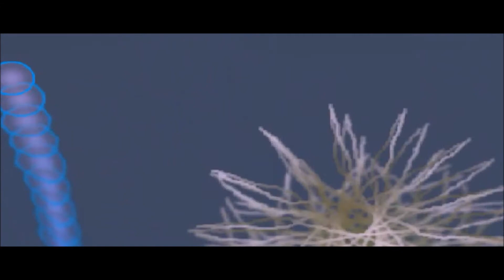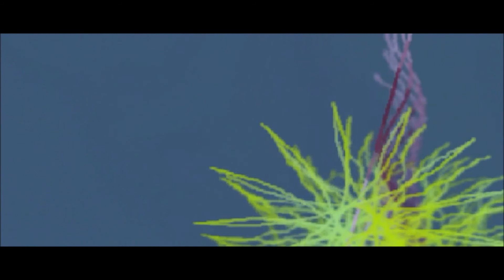QUEM TEM TELHADO DE VIDRO NÃO ATIRA PEDRAS AO TELHADO ALHEIO !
Saludos Hermosos e Hermosas... vamos que vamos... a ver.

Em carater excepcional estamos postando esse video hoje.

Tratamos dos principais assuntos da terceira semana de Bolsonaro e Cia...

Tudo assaz previsivel e, ao mesmo tempo, esclarecedor (pelo menos para aqueles que estão dispostos a enxergar além das viseiras que lhes deixaram colocar ou lhes impuseram... por inumeras razãões que vão da ingenuidade a tremenda falta de carater, hipocrisia, safadeza e ganancia desenfreada... aquele velho e constante lema do.. 'tem  que levar vantagem...

Abaixo seguem listados o assuntos tratados nesse video.. daí seus mais de 30 min...

• JN VEICULA: Coaf aponta depósitos suspeitos em conta de Flávio Bolsonaro.
Em cinco dias filho do presidente recebeu 96 mil reais em 48 depósitos não identificados, sempre no mesmo valor.
Todas as Transações no valor de R$ 2.000.00 feitos em espécie em agência bancária na Aler e dessa forma:

09 junho 2017, entre 11horas e 2 minutos  e 11 horas e sete minutos  foram efetuados dez depósitos (R$ 20.000,00) em intervalo de 5 minutos;
15 de junho entre 16 horas e 58 minutos e  17horas foram efetuados 5 depositos em um intervalo de 2 minutos;
27 junho entre  meio dia e 21minutos  e meio dia e 24minutos foram efetuados  dez depositos em intervalo de 3 minutos;
Um dia depois, dia 28 entre  10 horas e 52 minutos e  10 horas e  56 minutos foram efetuados oito depósitos  em 4 minutos.
Tds os outros foram feitos no mês seguinte, dia 13 de julho de 2017, 15 depositos em 6 min

• Luiz Fux, ministro do plantão do Supremo, atendeu ao pedido de Flávio Bolsonaro.
Primeiramente, se o caso fosse exatamente como informado por queiroz e por flavio, pq ingressar com ação? Isso apenas comprova que realmente a fogo criando essa fumaça.
Pq tto receio em ser quebrado os sigilos bancário e fiscal". O pedido de Flávio Bolsonaro para que se suspenda a investigação causa estranhamento, uma vez que ele não é, a princípio investigado no caso. Portanto há total falta de interesse de agir, sendo medida necessária extinção do processo sem resolução de mérito e não essa monstruosidade jurídica e parcialíssima dada pelo Min. Fux após 4 hrs do recebimento da ação.
Marco Aurélio Mello, relator do caso, decidirá após o recesso do Judiciário se mantém a suspensão
Ademais, o filho do presidente não tem foro privilegiado para referida quaestio, sendo incompetente o STF  para julgar e/ou  conceder liminar
Tanto pai quanto o (s) filhos sempre criticaram o foro privilegiado e agora, como em todos os outros governos, para se safarem de provas constitutivas de atos corruptos e ilícitos, dele se utilizam.

• Reforma da Previdência ignorando, propositalmente, os  R$ 426 bilhões  de reais devidos por empresas ao INSS (essa cifra é de 2017. Deve ter, no mímo dobradp ahora em 2019)
a reforma da Previdência Social ignora os R$ 426 bilhões que não são repassados pelas empresas ao INSS e que descontam  diretamente do  salário do empregado. Por outro lado, Bolsonaro assina  medida provisória de combate às fraudes afirmando que espera economizar 9 bilhões de reais, aportando 300 milhões.
Medida inócua, populista e falaciosa. Deveriam, efetivamente, ter como meta o recebimento de, pelo menos, 70% dos 426 bilhões (valor em 2017). Não o fazem para não prejudicar empresários.

Bolsonaro recebeu auxílio-mudança da Câmara antes de renunciar ao mandato de deputado no valor de R$ 33,7 mil

Decreto da flexibilização  da posse de arma é assinado.
Tb  governo bolsonaro também pretende liberar a caça (há que salientar que Bolsonaro foi multado em dez mil por pesca irregular em Angra dos Reis- RJ. O Ibama anulou a multa logo após a posse.

Além da paralisação das demarcações de territórios indígenas,  estão na  pauta do governo o  interesse do setor agropecuário, para anistia de produtores em débito com o Funrural no valor de 17 bilhões de reais. Esse valor não é importante para o pais.

Bancada do PSL vai à China COMUNISTA Importar Sistema de RECONHECIMENTO FACIAL + CHIP em Brasileiros. E, acaso existe ou existe comunismo nesse nosso mundinho?

Bem hermosos e hermosa...

por hoje é só ...

Bom Domingão...

agur...

amanha... as 9hs da manhã... aguardamos sua esperada visita com video novo...

ERRATA = escusas. Aos 5 min e 05 do video postado trocamos o nome de flávio por jair